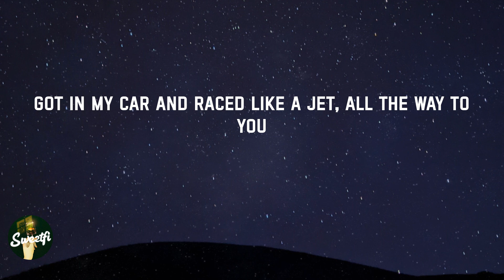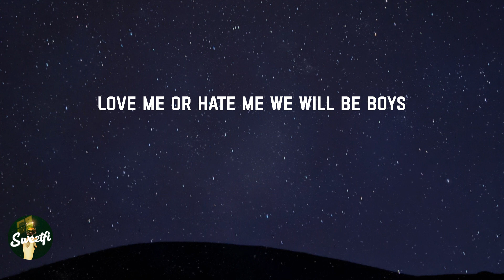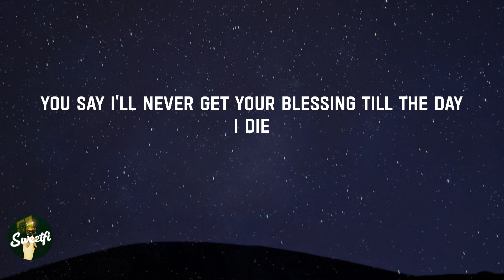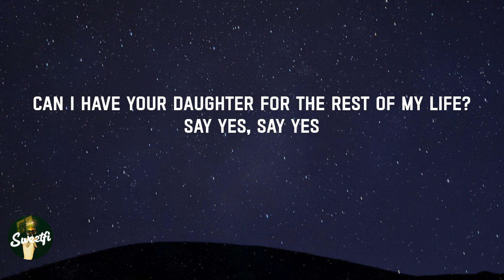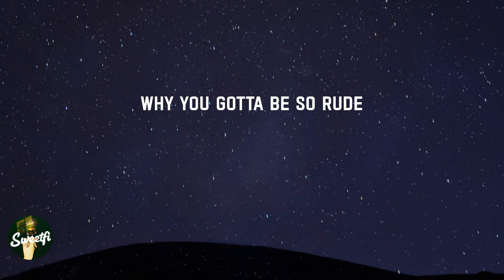Rude - Magic! (Lyrics)